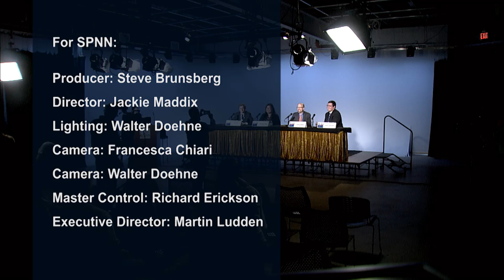Candidate Forum - District 64 A & B September 27, 2018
Presented by the LWV Saint Paul, this forum features candidates for MN House Districts 64 A & B, moderated by Sarah Risser.